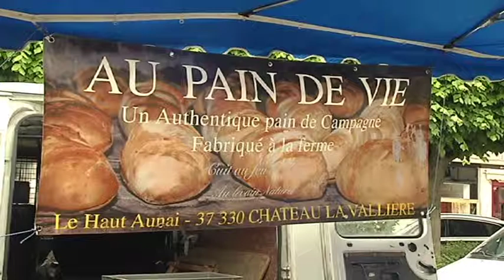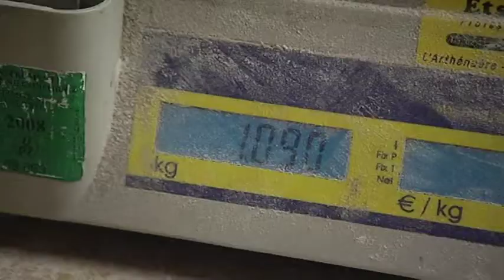Portrait d'un Boulanger Paysan de Touraine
Vidéo de présentation de mon oncle et ma tante lors de leur activité de fabrication du pain Bio - Journal de 13H sur TF1 en 2010

Ferme du Haut Aunai - CHATEAU LA VALLIERE (37)